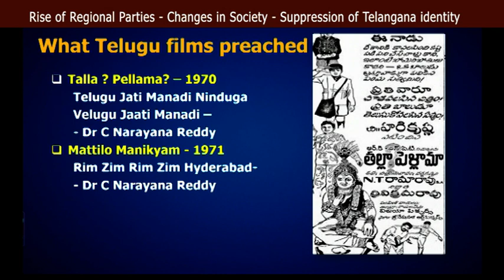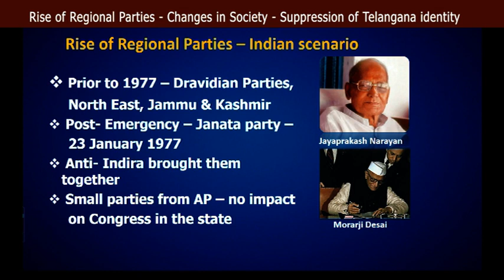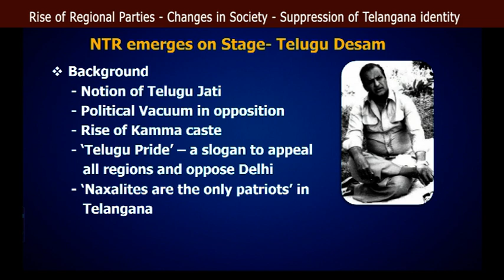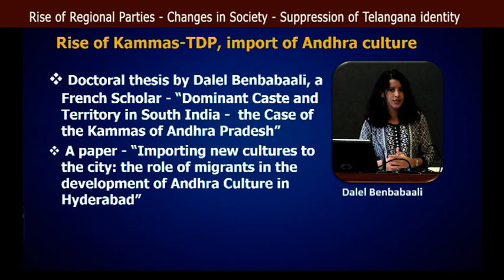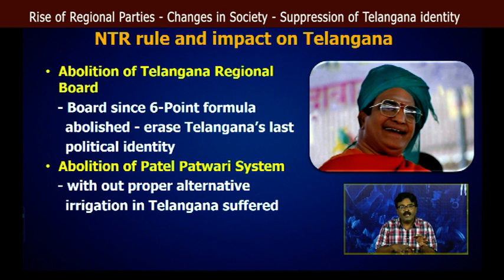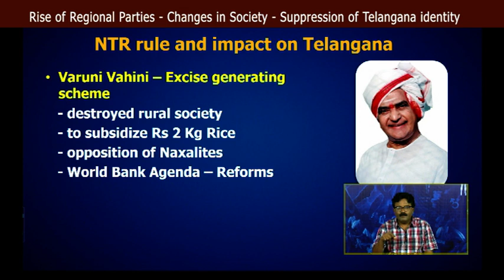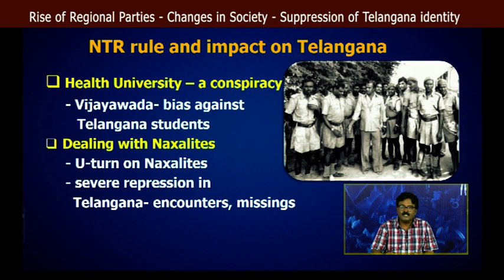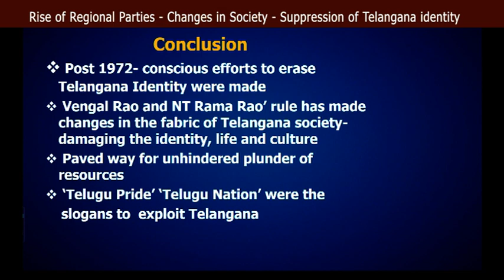RISE OF REGIONAL PARTIES CHANGES IN SOCIETY SUPPRESSION OF TELANGANA IDENTITY (PART - 2) || T-SAT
RISE OF REGIONAL PARTIES   CHANGES IN SOCIETY   SUPPRESSION OF TELANGANA IDENTITY (PART - 2) || TELANGANA FORMATION by M.A. SRINIVASAN

T-SAT Network Digital Classes are Now Available on Following Platforms:

👉Install T-SAT App:
1. For Android Users: Play Store
2. For Apple Users: AppStore